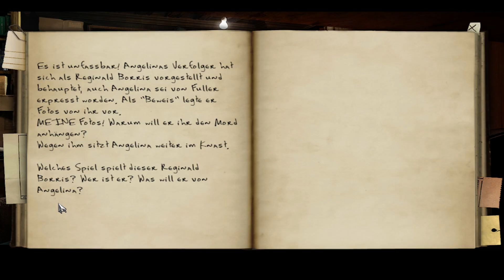Dreiste Kupferdiebe | BlackMirror2 23